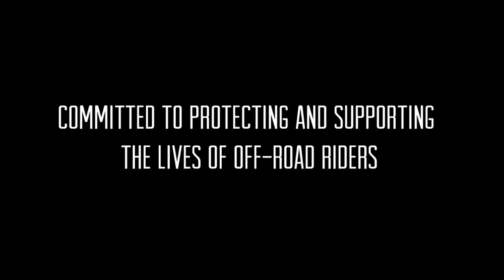The Kurt Caselli Foundation by KTM